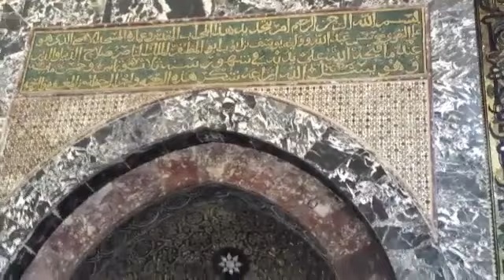خطبة الجمعة من المسجد الاقصى للشيخ اسماعيل نواهضة | الجمعة 12-7-2019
خطبة الجمعة اليوم الموافق 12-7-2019 للشيخ اسماعيل نواهضة من المسجد الاقصى المبارك